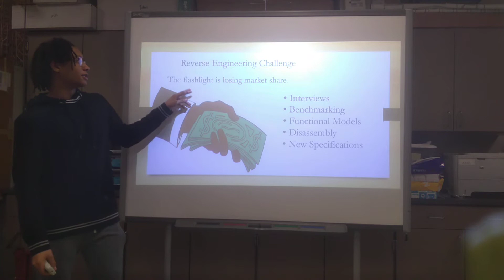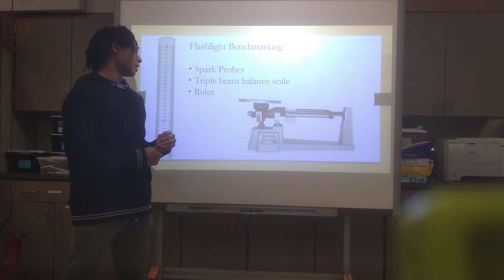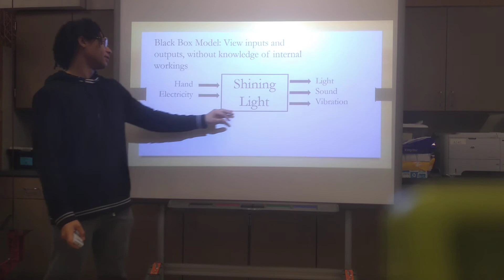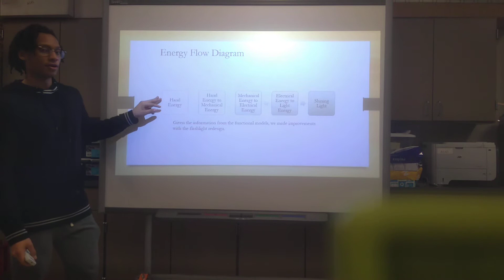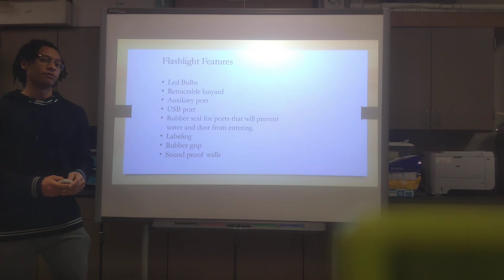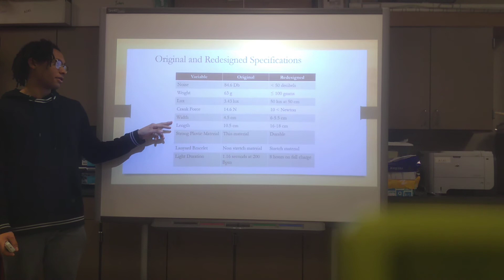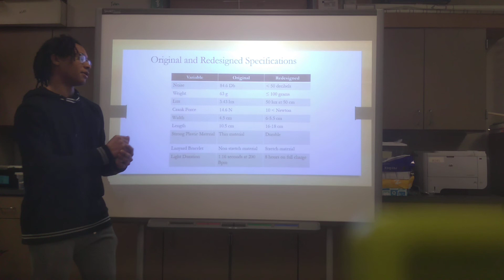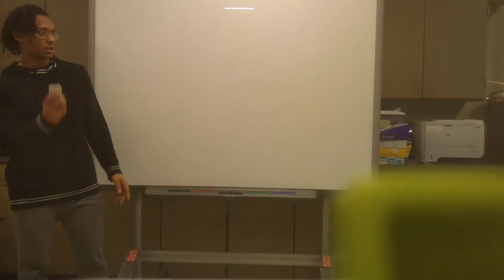Jace Vasquez Flashlight Video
Jace Vasquez reverse engineering flashlight video